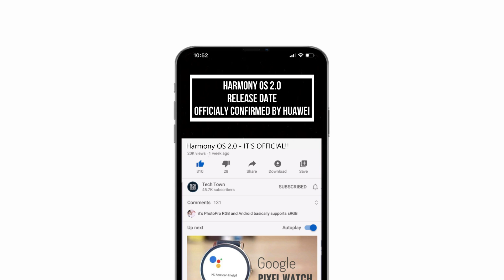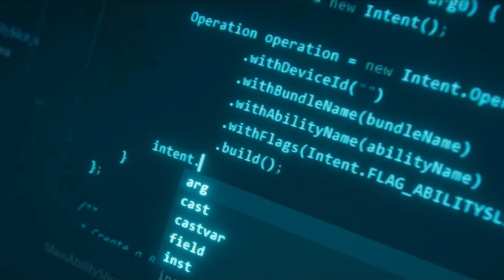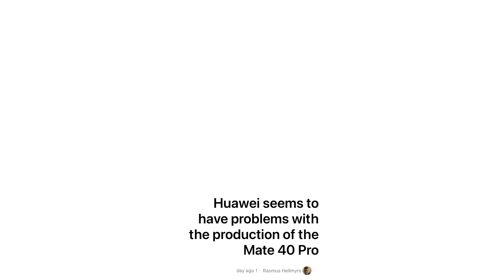Harmony OS 2.0 - Official Release Date!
Huawei knows the future path to Google Services might be non-existent even with a new US President, so the company is going full ahead with its own Harmony OS.
According to Wang Chenglu, the president of the software department at Huawei Consumer Business Group, the open-source platform will be available to developers really soon.

So, thanks for Wactching.